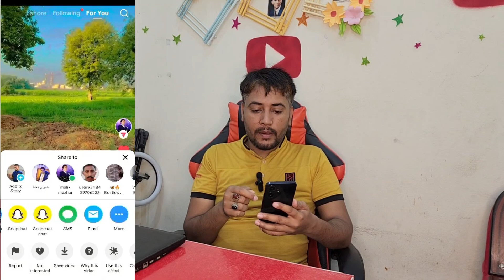tiktok settings for viral video 2024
tiktok par video upload karne ka tarika

 tiktok setting live

 tiktok setting views

 tiktok new account setting 2024

 tiktok account full setting 2024

 tiktok setting privacy

 tiktok setting reset kaise kare

 tiktok foryou option on